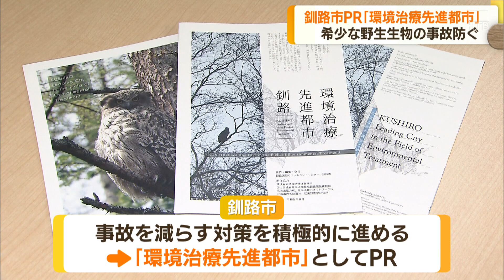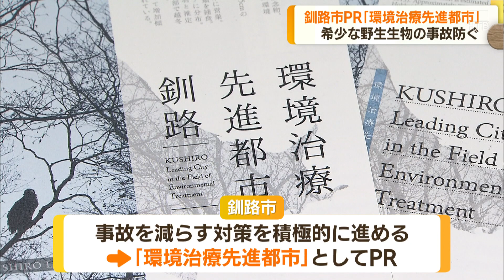オオワシなど希少な野生動物を守る「環境治療」とは？ 釧路市が「環境治療先進都市」PR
北海道では、オオワシやオジロワシなど希少な生物が車と衝突したり電線で感電死するなどの事故が後を断ちません。釧路市がこうした事故を減らす「環境治療先進都市」としてPRを始めました。

列車すれすれに飛ぶオオワシ。電柱にとまって感電死したオジロワシ。希少な野生生物が多い道東では、車や列車風力発電への衝突や感電死などの事故が後を絶ちません。

環境省によると、道内では昨年度、保護が必要な希少種146羽がけがや死んだ状態で収容されました。「環境治療」とは、野生生物と人間が安全に暮らせるように事故の原因を調べ、再発を防ぐ対策をとることです。

桜井靖大記者:「あちらの橋ですが、ワイヤーが張られているのが分かります」。

橋の欄干に止まったワシが飛び立つ時に車と衝突する事故では、欄干にワイヤーを張り鳥が止まらないようにしています。こうした対策を積極的に進める釧路市は12日、「環境治療先進都市」としてPRしていくと発表しました。

釧路市担当者:「釧路地域は希少な猛禽類が生息する豊かな街なんですけど。こういった対策を釧路地域で行われていうことを、広く知っていただくということが非常に大事なポイントかと思います」。